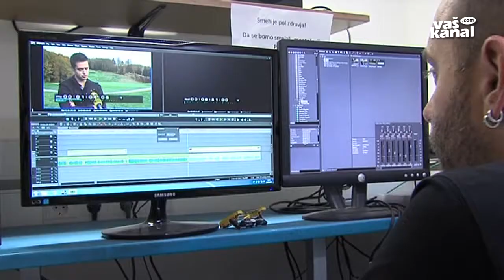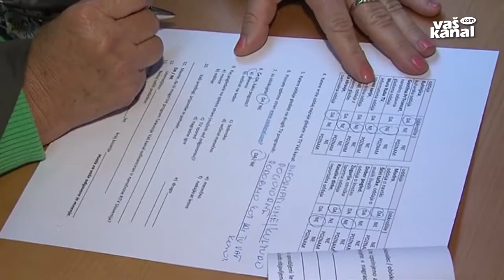Gledalci pokukali v zakulisje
NOVO MESTO - Vas zanima, koliko časa potrebujemo ustvarjalci Vašega kanala za en prispevek v Novicah? Odgovore na to in ostala vprašanja so danes poiskali obiskovalci naše medijske hiše. Televizija Vaš kanal je namreč na široko odprla svoja vrata.